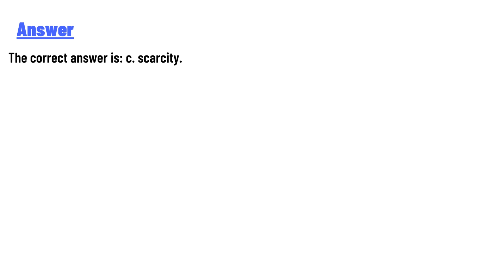Fundamentally, economics deals with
a. poverty.,
b. money.,
c. scarcity.,
d. banking.,